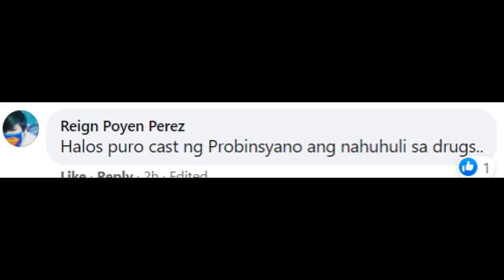Vape Master Joven Olvido ARESTADO sa Buy Bust Operation!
Commentary/narration is 100% original and is made by me The PINOY Channel.